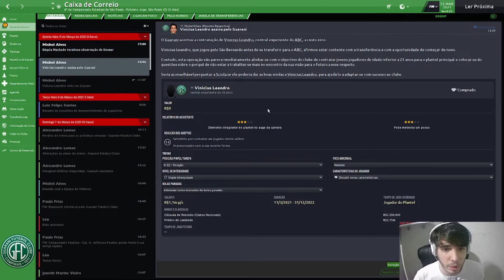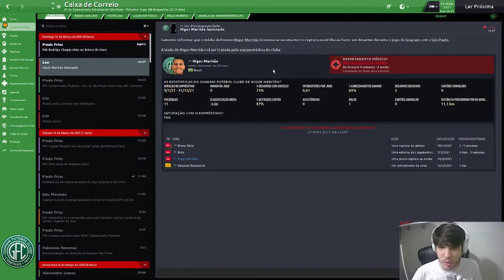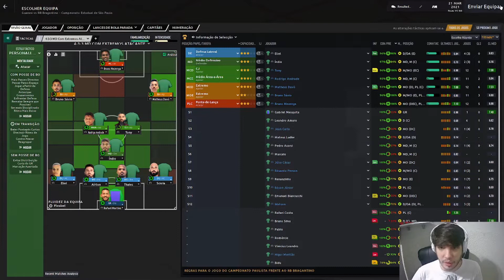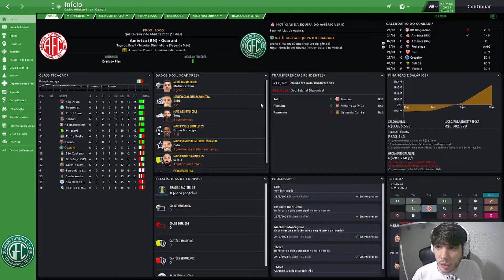🎮📗Modo História - #06 - Fim de Paulistão e confronto da Copa do Brasil - FM2021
No episódio de hoje enfrentamos o São Paulo e o Bragantino pelo campeonato paulista e o América-RN pela copa do Brasil.

🏹Clube de Membros - Nossa Tribo🏹

Benefícios:
- Grupo fechado no WhatsApp com interação entre todos os membros
- Presskit do BugreCast exclusivo todo jogo
- Programa exclusivo de analise tática das partidas
- Sorteios mensais
- Um membro por semana será sorteado para participar de um programa ao vivo

Custo:
R$10,00 por Mês

🚨 SORTEIO DE UMA CAMISA DO BUGRECAST ASSIM QUE ATINGIRMOS 2000 INSCRITOS 🚨

💻 ONDE ESTAMOS 📱

PROGRAMAÇÃO

🎤 PRÉ-JOGO 🎤
Ao vivo 1h antes do jogo

📹 PÓS-JOGO 📹
Ao vivo logo após o jogo, trazendo a entrevista coletiva e nota dos jogadores.

🗣 MESA REDONDA 🗣
Todas as terças, às 21h, ao vivo, com diversos assuntos e convidados.

⚽ ENTREVISTAS ⚽
Todo domingo às 19h, sempre com um convidado especial

🧑🏻‍💻ESPECIAIS E MUITO MAIS 🧑🏻‍💻